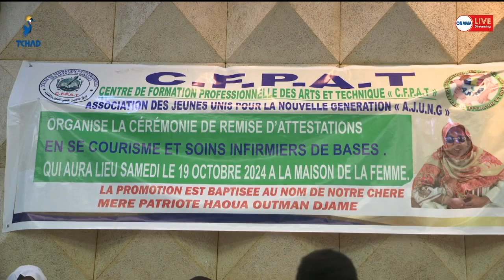𝐒𝐀𝐍𝐓𝐄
𝐋𝐞 𝐜𝐞𝐧𝐭𝐫𝐞 𝐝𝐞 𝐟𝐨𝐫𝐦𝐚𝐭𝐢𝐨𝐧 𝐩𝐫𝐨𝐟𝐞𝐬𝐬𝐢𝐨𝐧𝐧𝐞𝐥𝐥𝐞 𝐝𝐞𝐬 𝐀𝐫𝐭𝐬 𝐞𝐭 𝐓𝐞𝐜𝐡𝐧𝐢𝐪𝐮𝐞𝐬(𝐂𝐅𝐏𝐀𝐓) 𝐚 𝐨𝐫𝐠𝐚𝐧𝐢𝐬𝐞́ 𝐚̀ 𝐥𝐚 𝐦𝐚𝐢𝐬𝐨𝐧 𝐝𝐞 𝐥𝐚 𝐟𝐞𝐦𝐦𝐞, 𝐮𝐧𝐞 𝐜𝐞́𝐫𝐞́𝐦𝐨𝐧𝐢𝐞 𝐝𝐞 𝐫𝐞𝐦𝐢𝐬𝐞 𝐝𝐞𝐬 𝐚𝐭𝐭𝐞𝐬𝐭𝐚𝐭𝐢𝐨𝐧𝐬 𝐞𝐧 𝐬𝐞𝐜𝐨𝐮𝐫𝐢𝐬𝐦𝐞 𝐞𝐭 𝐬𝐨𝐢𝐧𝐬 𝐢𝐧𝐟𝐢𝐫𝐦𝐢𝐞𝐫𝐬 𝐝𝐞 𝐛𝐚𝐬𝐞𝐬 𝐞𝐧 𝐩𝐫𝐞́𝐬𝐞𝐧𝐜𝐞 𝐝𝐞 𝐧𝐨𝐦𝐛𝐫𝐞𝐮𝐱 𝐢𝐧𝐯𝐢𝐭𝐞́𝐬
𝐍𝐎𝐃𝐉𝐈𝐀𝐌 𝐑𝐎𝐒𝐈𝐍𝐄 𝐊𝐎𝐑𝐎𝐃𝐄